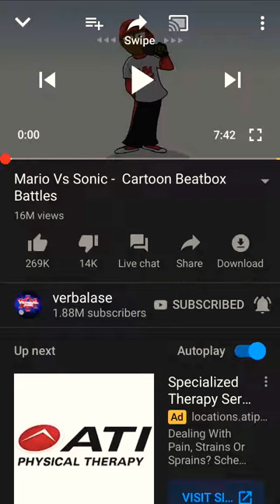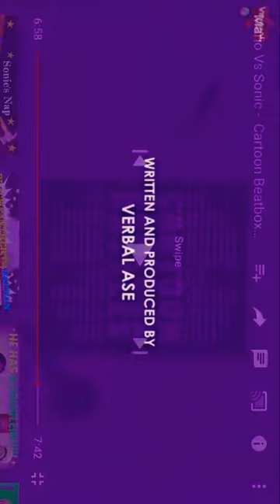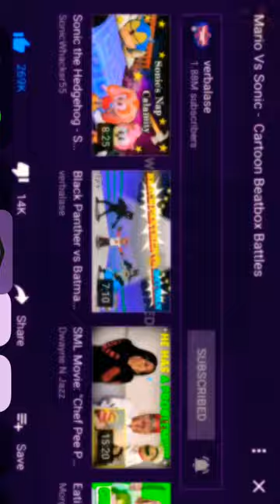Sonic vs Mario